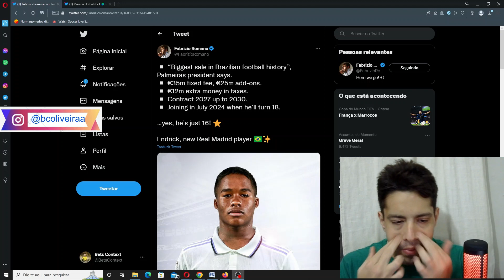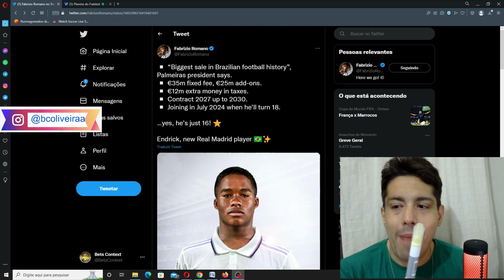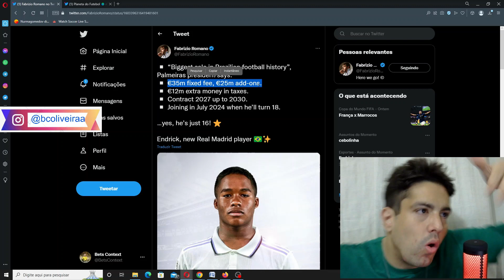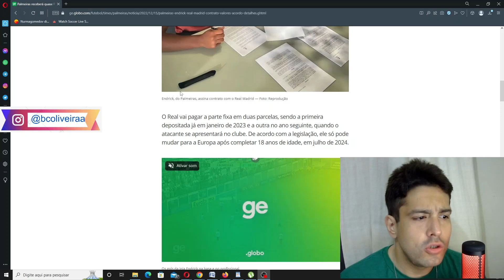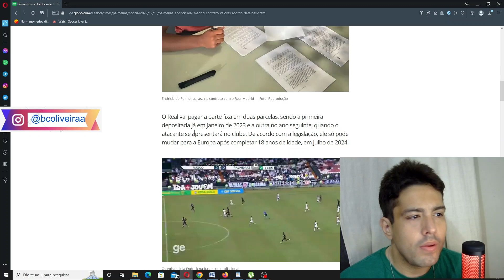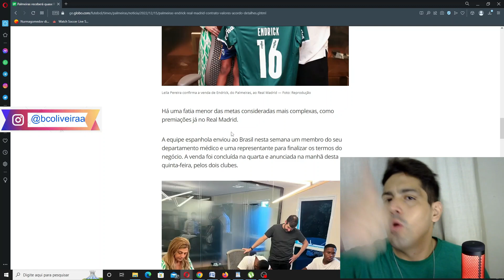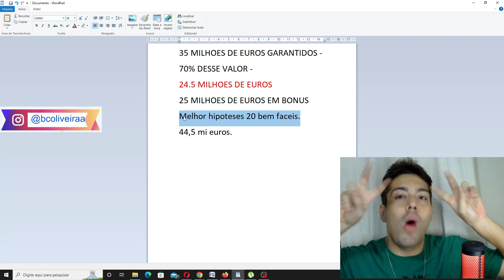DETALHES FINAIS DA VENDA DO ENDRICK E MINHA HUMILDE OPINIÃO SOBRE ELA